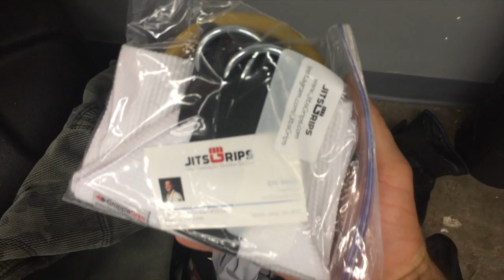Deaf Grappler meet JitsGrips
This video is about Deaf Grappler meet JitsGrips